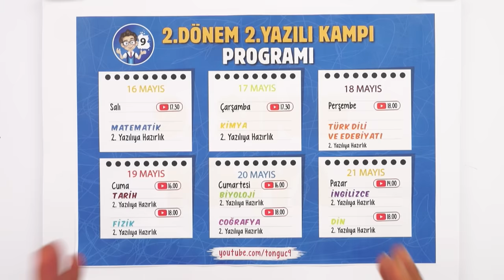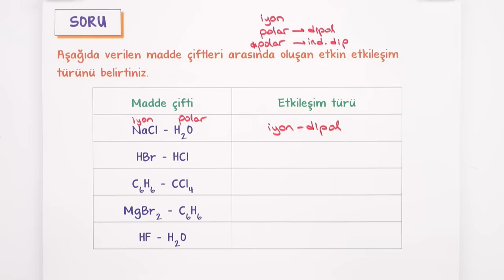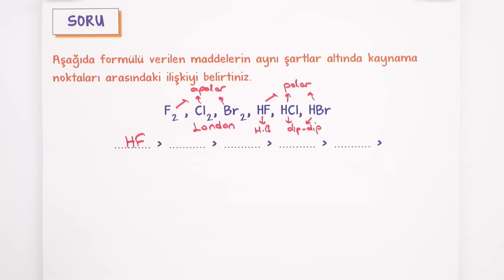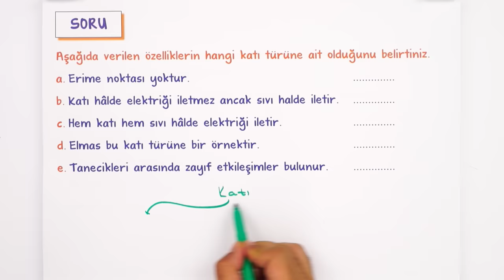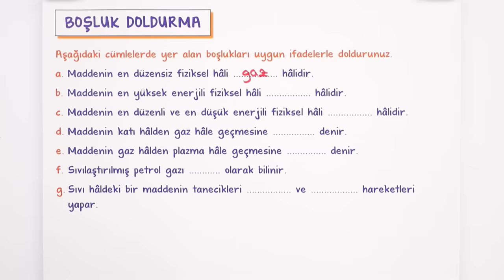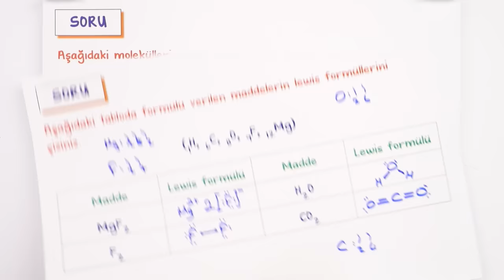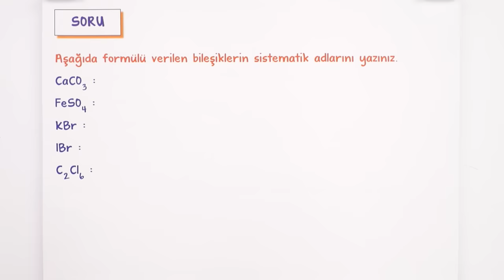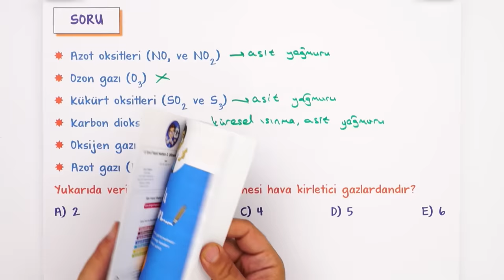9. Sınıf Kimya 2. Dönem 2. Yazılıya Hazırlık #2023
Yazılıdan önce bol soru çözerek konuları pekiştirmek için sana uygun kaynaklar burada 👇
📚9. Sınıf Yazılı Notların Burada
Yazılıkampı boyunca 9.Sınıf derslerinde 2. Dönemde de mükemmel yazılı provası ile karşınızdayız! 🤗 Kimya sınavına girmeden önce mutlaka yazılı hazırlık videosunu izlemelisin. Ayrıca videonun PDF'sini indirmeyi de unutma. 😍⭐